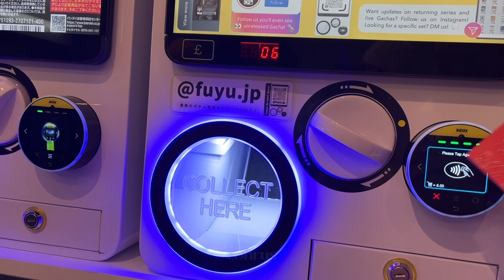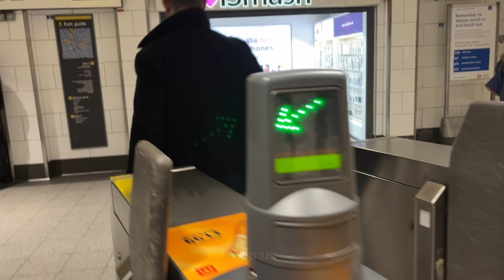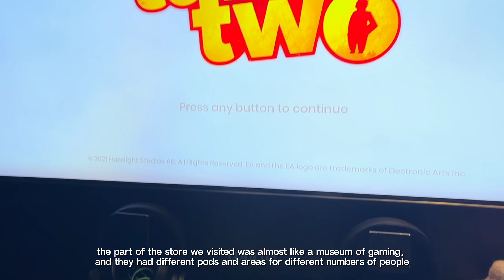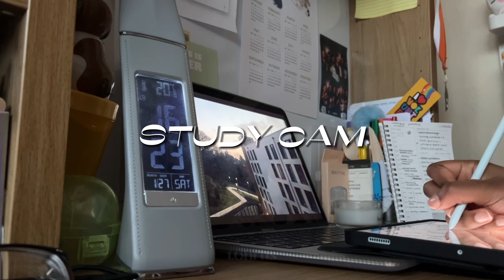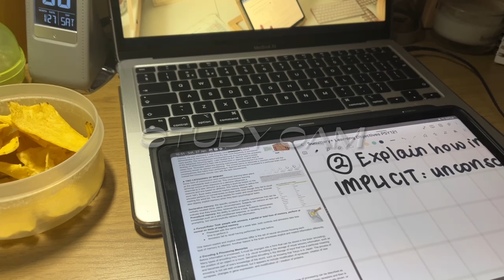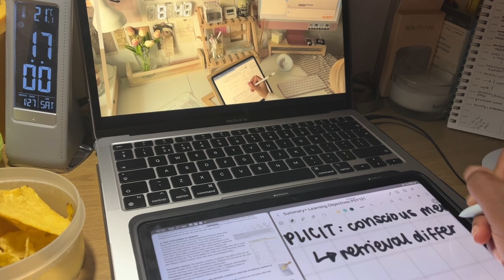BACK TO UNI VLOG 📓 | london trips, yesstyle haul, photobooths, lots of studying & seeing friends ☁️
hi! welcome or welcome back to my channel 📓 i went back to university this week for my second semester after winter break :P i got to meet up with lots of friends this week and spent lots of time working 🥲 i hope you enjoy!

• 2:00 AM by Chillpeach ;

timestamps 🌼
0:00 intro
0:21 monday - first day back
1:20 tuesday
1:45 wednesday
6:26 friday
10:01 study with me 📚